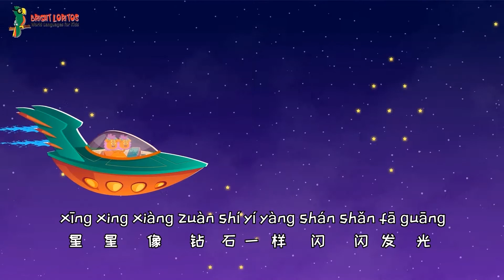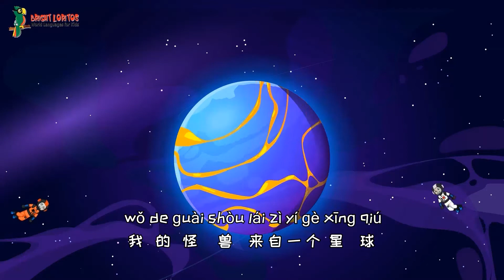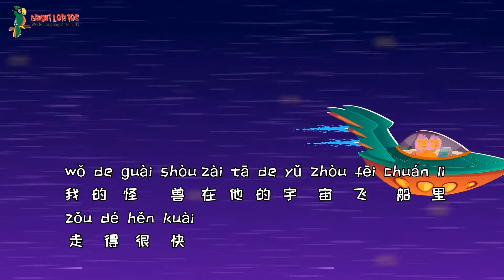Space Monsters Song 🚀☄️🌕🪐 | 宇宙怪物之歌 🎵 | Mandarin Songs for Kids | Learn Chinese with Fun Songs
Blast off with Bright Loritos and the Space Monsters Song! 🚀☄️ This fun Mandarin song introduces kids to space-themed vocabulary while engaging them with music and movement. 🌕🪐 Perfect for children learning Chinese or bilingual families seeking interactive learning experiences!

🎶 Why you'll love this video:

Learn Chinese through fun and catchy music.
Explore space and meet friendly monsters in Mandarin!
Perfect for kids, parents, and educators interested in language learning.

About Bright Loritos:
At Bright Loritos, we create educational and bilingual content in multiple languages to inspire children worldwide. 🌟